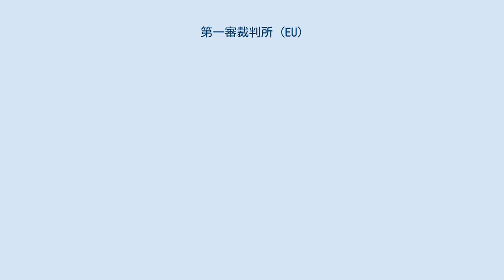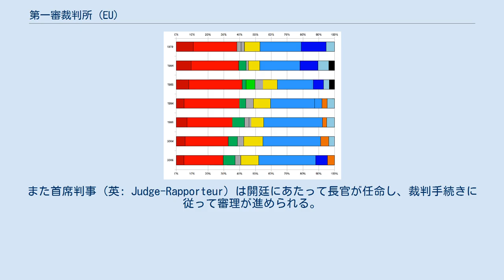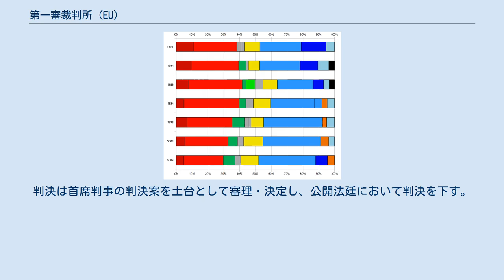第一審裁判所 (EU)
第一審裁判所（だいいっしんさいばんしょ）は、1989年に設立された欧州連合の裁判所。
欧州司法裁判所に併設されており、特定の分野に関する紛争の第1審を行い、控訴された場合は案件を欧州司法裁判所に送る。
 第一審裁判所の設立によって2審制が導入され、第一審裁判所で扱われた案件はすべて欧州司法裁判所に上訴することができるが、このときは法律の解釈のみが争点となる。
 2003年2月1日にニース条約が発効したが、この条約では、直前の5年間で欧州司法裁判所に持ち込まれる案件が増加したことを受けて、その負担軽減を目的に、特定分野の案件を取り扱う司法小委員会の設置を認めている。
 2004年11月2日、欧州連合理事会は欧州連合公務員裁判所の設立決議を採択した。
この新たな裁判所は8人の判事で構成され、欧州連合の諸機関に勤務する職員の労働問題に関する紛争を第一審で取り扱うこととされている。
公務員裁判所の決定については法律の解釈のみを争点として、第一審裁判所に控訴することができ、さらにこの分野においては第一審裁判所の決定について、例外的に欧州司法裁判所が再審議することができる。
欧州連合公務員裁判所は2005年12月2日に正式に発足した。
(なお、2016年に欧州連合公務員裁判所は廃止されている。
) なお現在、欧州連合特許裁判所の設置が議論されている。
 2014年以降、第一審裁判所は28人の判事で構成されており、加盟各国から1人ずつ選出されている。
判事は任期6年、再任可能で、各国政府の相互間の合意を受けて選任されている。
 判事はそれぞれ任期3年、再任可能である裁判所の代表となる長官と、5人からなる小法廷の裁判長を互選する。
 第一審裁判所では、欧州司法裁判所と異なり、法務官を常設していない。
法務官を要する案件はごく限られており、またそのような案件では判事が法務官を兼ねることとされ、実際に法務官を要する事例は稀であるといえる。
 第一審裁判所では、欧州司法裁判所と同様、各種法律が欧州諸共同体の根拠となる条約の解釈・適用の範囲内で運用されているか、また適切な共同体機関の採択を受けているかどうかについて判断する。
 この使命を実行するために第一審裁判所の管轄権は、司法小委員会に分担した案件と欧州司法裁判所で扱うべきとされる案件を除いて、個人や加盟国が提起した訴訟の第1審をすべてに及んでいる。
 訴訟の案件となりうるのは以下の分野のものである。
 第一審裁判所には独自の手続が存在する。
一般に審理は書面によるものと口頭によるものとがある。
また審理に用いられる言語については、原告が選択することができる。
また首席判事 (英: Judge-Rapporteur) は開廷にあたって長官が任命し、裁判手続きに従って審理が進められる。
書面審理がなされたとしても、場合によっては尋問が行われることがあり、このような案件は公開法廷で審議される。
裁判の一連の審議は必要に応じて、ほかの欧州連合の公用語に同時通訳される。
判決は首席判事の判決案を土台として審理・決定し、公開法廷において判決を下す。